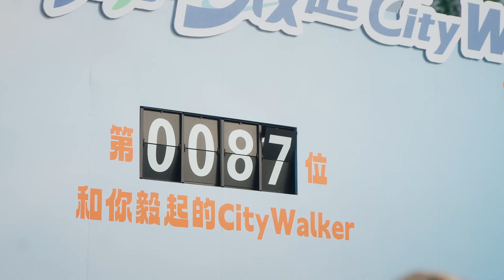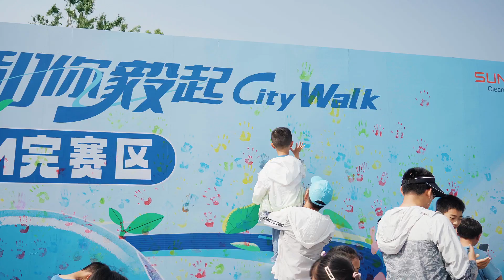Sungrow Global Walkathon 2024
Spring is a time of renewal and vitality, and in 2024, Sungrow is excited to host the global walkathon event. Our Sungrow family and partners from around the world are eagerly putting on their walking shoes, ready to embark on a passionate journey of exploration.

In the midst of vibrant green landscapes and gentle spring breezes, we will marvel at the beauty of blooming flowers and listen to the melodious songs of birds. With each breath we take, we will connect with the earth beneath our feet. And with every smile shared, we will cherish the moments spent with our companions.

Together, let's walk the talk and embrace a low-carbon lifestyle, aligning ourselves with the rhythm of nature and feeling the heartbeat of our planet. Hand in hand with Sungrow, let's pave the way for a greener future under the radiant sun.